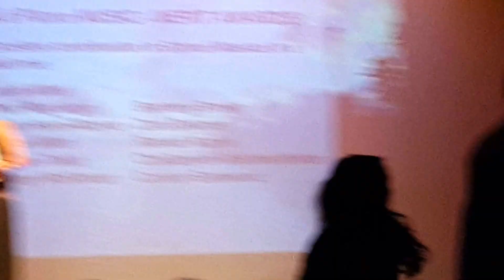Laura - Waitakere College Arts & Culture Awards - September 20th 2017